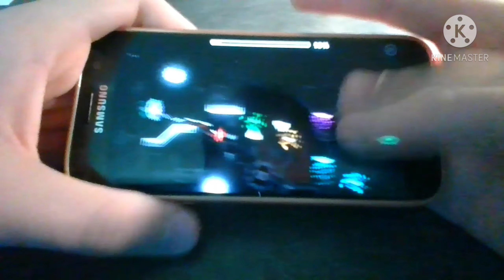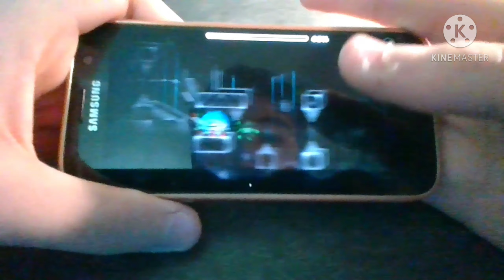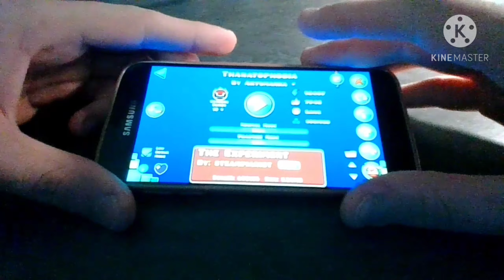[ On Mobile ] Thanatophobia 100% by Artumanka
One of my favorite level for sure, i love the ambience, the gameplay and the damn sync on it is absolutely amazing !

Congrats to to Artumanka for build that level !